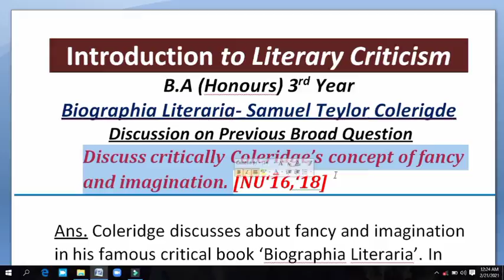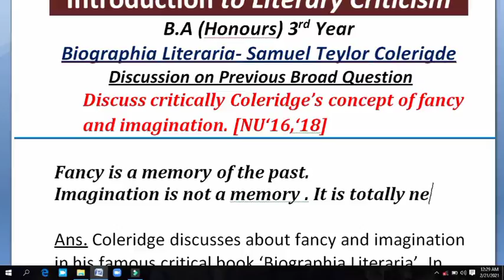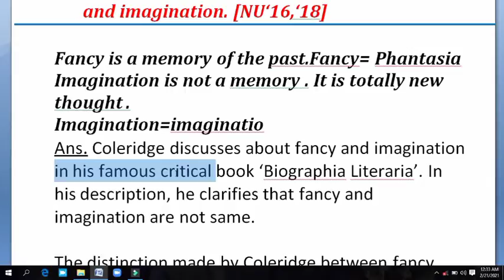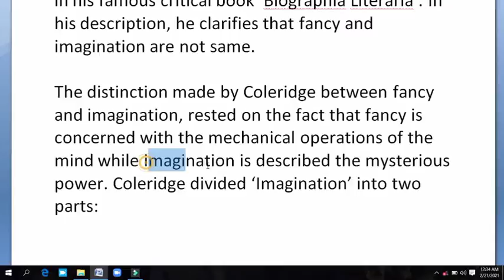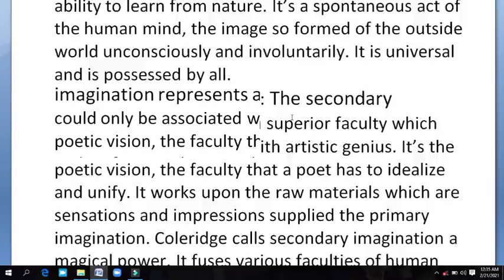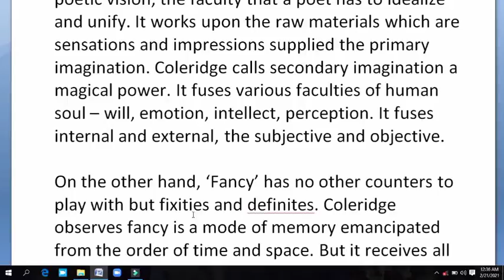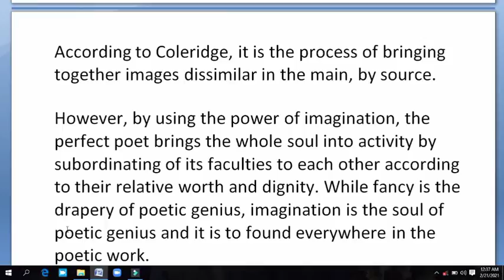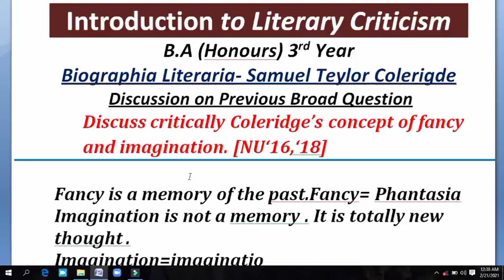Biographia Literaria || Coleridge's Concept of Fancy & imagination |Introduction Literary Criticism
Discuss critically Coleridge's concept of fancy and imagination.

fancy vs imagination

fancy and imagination

concept of fancy and imagination.